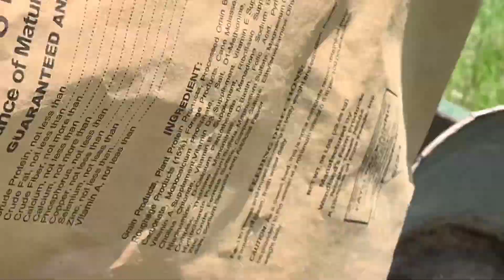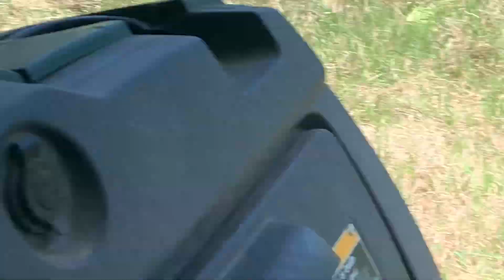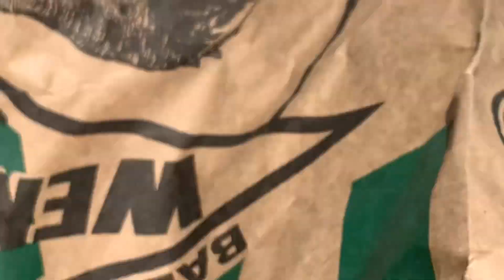Back to normal